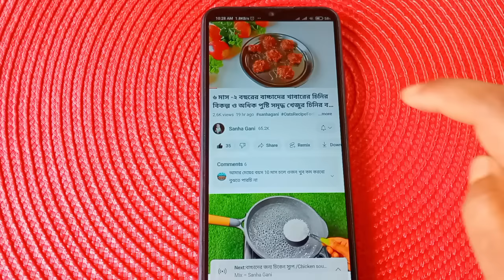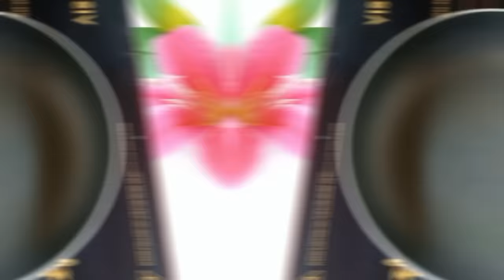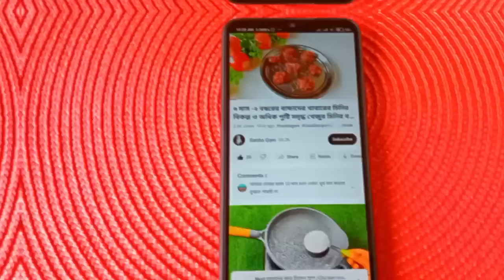৮ মাস - ৫ বছরের বাচ্চাদের জন্য নুডুলস রেসিপি/বাচ্চাদের নুডুলস রেসিপি/Noodles Recipe For Baby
৮ মাস - ৫ বছরের বাচ্চাদের জন্য নুডুলস রেসিপি/বাচ্চাদের নুডুলস রেসিপি/Noodles Recipe For Baby